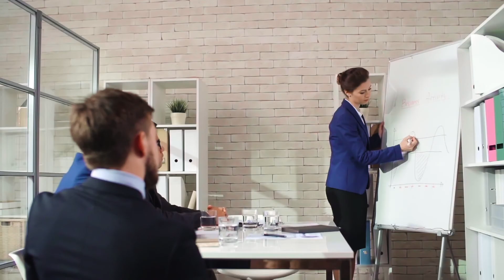Startup Societies GMU Summit